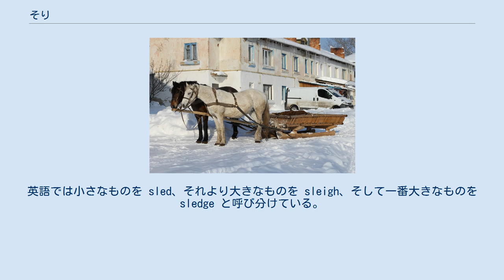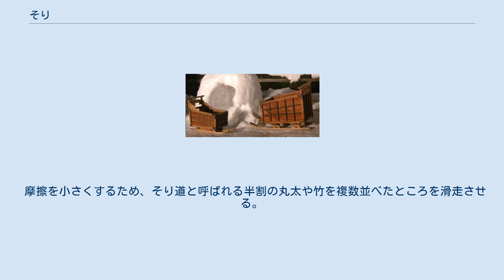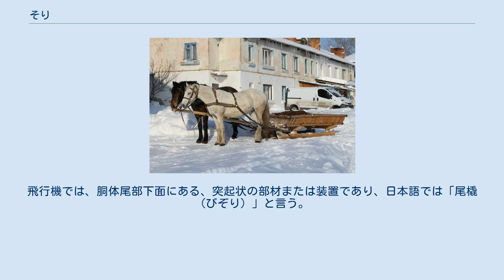そり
そり（雪車、橇、雪舟、轌、艝）は、底面を滑走させることにより物体の移動を補助する道具。
英語では小さなものを sled、それより大きなものを sleigh、そして一番大きなものを sledge と呼び分けている。
 ソリは代表的な雪上の運搬具である。
 雪上の運搬具・交通機械には、雪上で荷重を広い面積に分散させて沈下を防ぎ、けん引力と運動速度が得られるような構造である必要がある。
ただし、ソリは自力では動くことや方向を転換することができない。
動力ごとに、人引そり、イヌぞり、馬そりなど各種の形態がある。
 ソリは地域ごとに雪質・雪状や運搬の対象物など各地の事情に合わせて発達したため形状や発達の経過などは多種多様である。
 ソリは雪面や氷上など摩擦の少ない場所で使われることが多いが、砂上や芝生（人工芝など）のように滑走させることが可能な場所であれば用いることができる。
 古くは石材や木材の運搬具としても用いられた。
 19世紀から20世紀の初頭にかけては、主にイギリスの探検隊によって極地方の探索に用いられていた。
犬ぞりもロアール・アムンセンの他、多くの探検隊が使い、スノーモービルに取って代わられるまで、極地方の主要な交通手段であった。
現在の探検家の多くは、ソリに凧を結びつけて風力で動かしている。
 木製やプラスチック製、段ボールなど紙製の一人乗りのソリは、玩具として使われており、丘を滑り降りるために使われる。
 なお、運動会の種目の中には、2人1組になり、一人がソリに乗り込み、もう一人がそのソリを引っ張るという競技内容の種目が設けられる場合がある。
 ボブスレー、リュージュ、スケルトンは冬季オリンピック正式種目。
パラアイスホッケーは冬季パラリンピック正式種目。
ばんえい競馬における馬ぞり、犬ぞりなどは競技としても楽しまれている。
 そりは工事現場などで石や樹木などを運ぶときにも用いられる。
 摩擦を小さくするため、そり道と呼ばれる半割の丸太や竹を複数並べたところを滑走させる。
 大きい建設機械が入らないような場所で使われることがあるが、小型の運搬機械が使用されることが多くなっている。
なお、コロ（丸太などで地面に並べて回転させて移動させるもの）で移動させるときも、その上にそりを載せて使うことがある。
 そりは、航空機の降着装置としても用いられる。
飛行機では、胴体尾部下面にある、突起状の部材または装置であり、日本語では「尾橇（びぞり）」と言う。
速度の低いヘリコプターでは、金属の棒やパイプで構成される簡素な脚であるスキッド（そり）が利用されてきた。
 ^ a b c d e f g 細谷昌之 2001, p. 5. ^ a b c d “人力による運搬組立て工法の手引”. 日本造園組合連合会. 2019年10月16日閲覧。